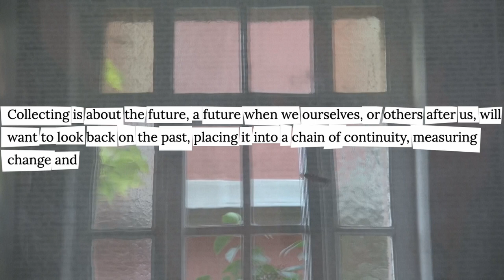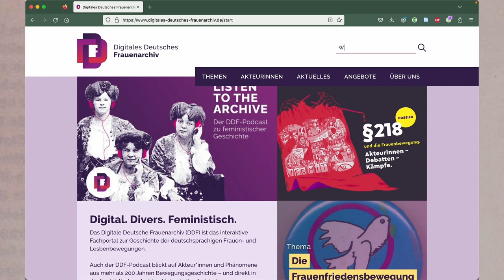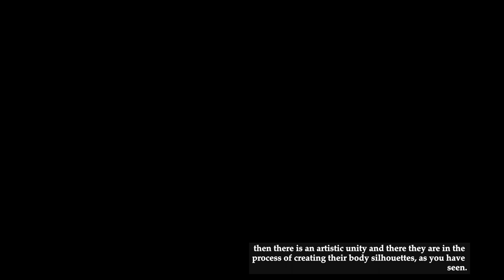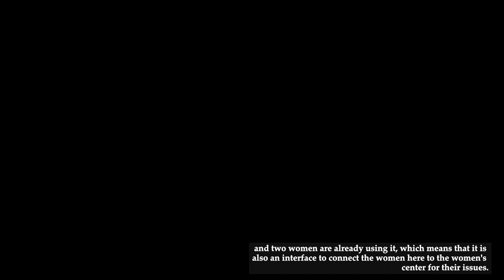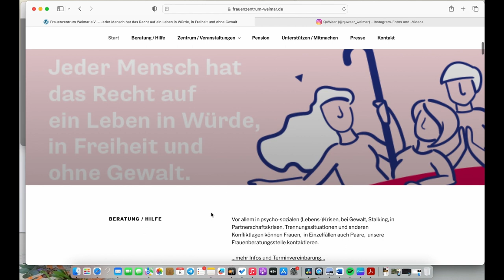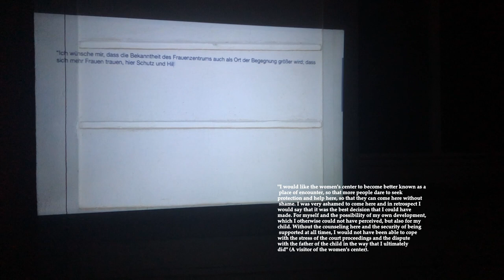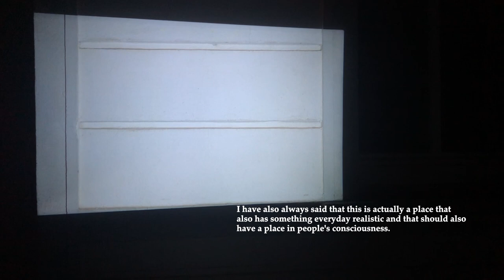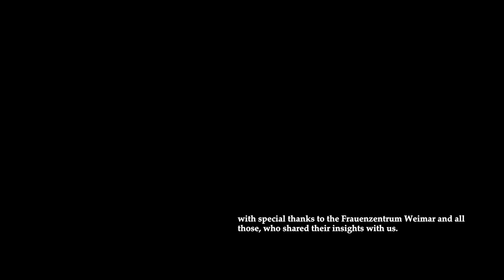Frauenzentrum Weimar: Doku-Kurzfilm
Ein Film von Sophie Erman und Viola Majdandzic über die Geschichte und aktuelle Arbeit des Frauenzentrum Weimar e.V..
Entstanden im Rahmen ihres Studiums an der Bauhaus Universität Weimar.
Vielen Dank für eure fantastische Arbeit und dass wir den Film weiter nutzen dürfen!